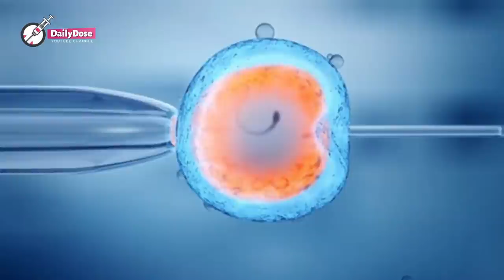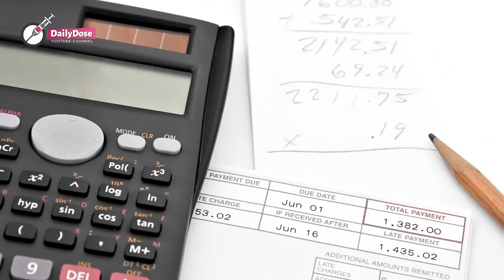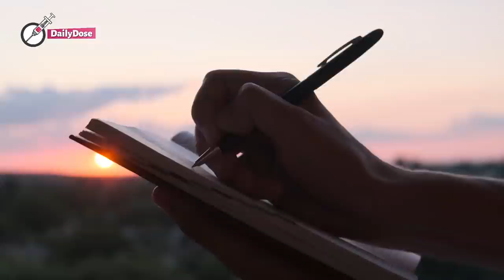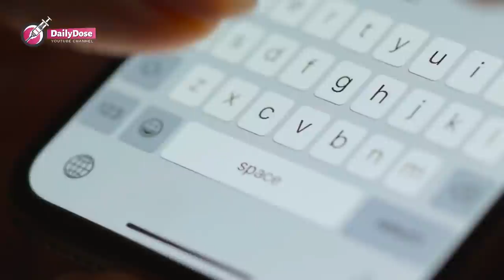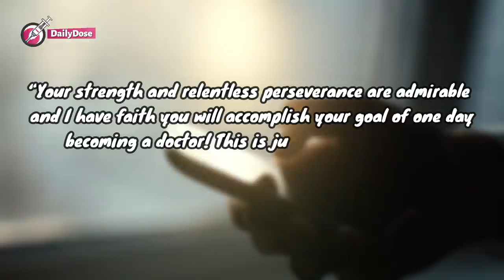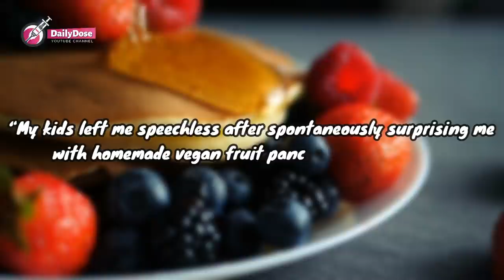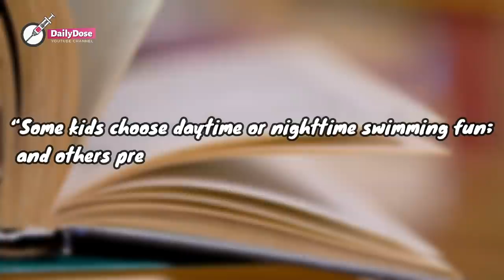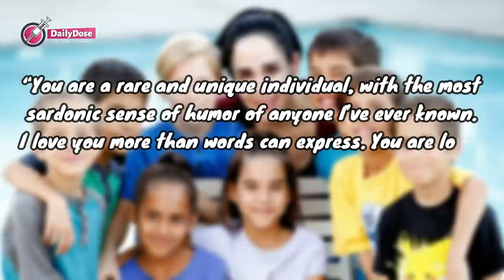“Octomom,” The Woman With 14 Children, Shares What the Famous Kids Look Like Today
Of all celebrity mothers, there’s no one who deserves applause and admiration more than "Octomom" Nadya Suleman.

Nadya Suleman became a household name after she gave birth to octuplets in 2009. While having 8 babies at once is not easy at all, Nadya was already familiar with  pregnancy and giving birth, as she had already 6 kids before.
With her octuplets,  she became a single mother of 14. Which is pretty fascinating on its own given that most of us have a hard time handling just one child.